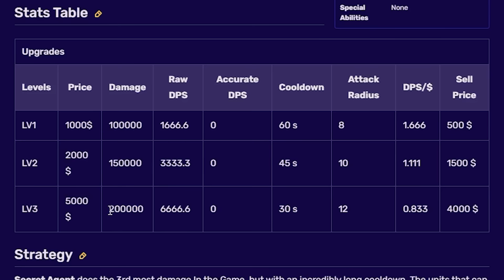La UNIDAD con MÁS DAÑO de TOILET TOWER DEFENSE en Roblox.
En el día de hoy vamos a probar el nuevo godly Volcanic Titan que es la nueva unidad con mas daño de Toilet Tower Defense dejando al Secret Agent atrás.

🔥¡Nuevo video!